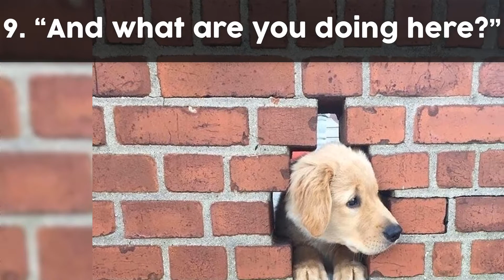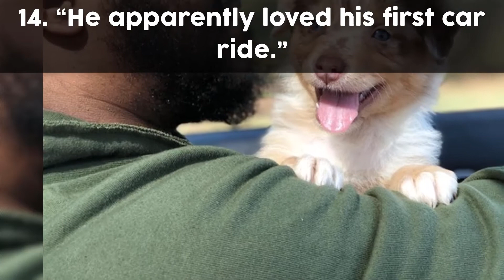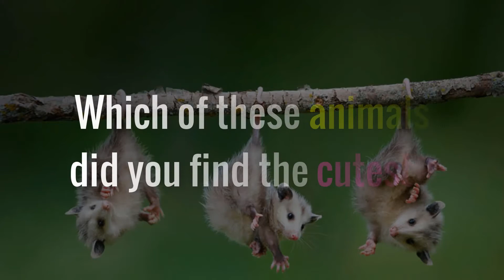Animals That Are Almost Too Cute to Be Real